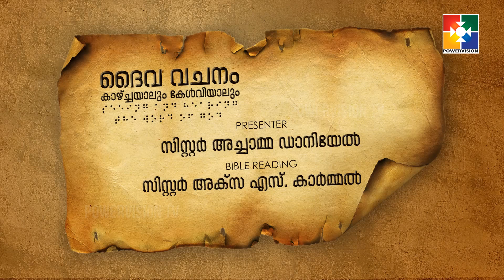ദൈവവചനം കാഴ്‌ചയാലും കേൾവിയാലും || ആവർത്തനപുസ്തകം - അദ്ധ്യായം 31 : 20 - 30 || @powervisiontv ​